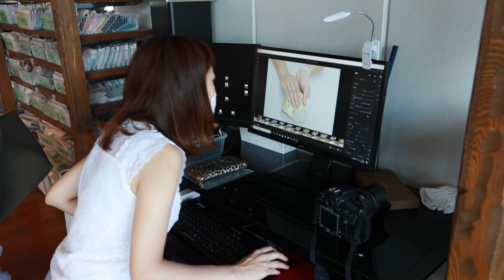【職人急募】革職人の正社員さんを大至急募集しています！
今回は、リクルートです笑
今、革職人の経験者の方を大募集しています。
新進工房で働いてくれる方がどんな会社なんだろう？って思ったときに分かりやすい動画を作りました笑
もし、働いてみようと思ってくださった方は下記indeedのURLを是非是非ご覧くださいね。
求人専用のメアドも用意しましたので是非そちらからもご連絡いただけますと嬉しいです！

【急募！！】
職人さんの正社員！！
インディードの方に詳しく掲載いたしております！！

180cmレザー#ガンダム